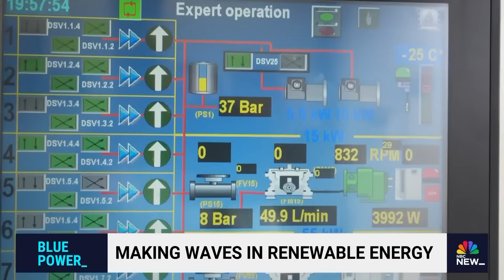Clean energy program in California turns waves into renewable energy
Clean energy program Eco Wave Power created a pilot program that uses waves from the ocean to create renewable energy. NBC News' Gadi Schwartz visits the company at the Port of Los Angeles to learn more about how the program works.

Every day, NBC News helps people understand what’s happening and why it matters — through fact-based reporting, meaningful conversations, and powerful stories. From its leading news broadcasts — TODAY, NBC Nightly News, Meet the Press, and Dateline — to NBC News NOW, the 24/7 streaming news channel, plus chart-topping podcasts, the NBC News app, and NBCNews.com, NBC News keeps audiences informed and connected to the stories shaping our world.